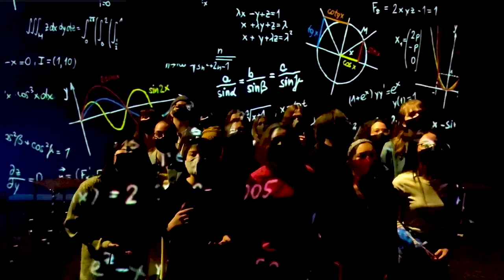Lillian Osborne Musical Theatre presents: The Theory of Relativity (trailer)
Be sure to check out Lillian Osborne High School's production of The Theory of Relativity, a musical by Neil Bartram and Brian Hill! Video on Demand will be available starting on April 24th, 2021. Check out lohs.ca/tickets for more details!